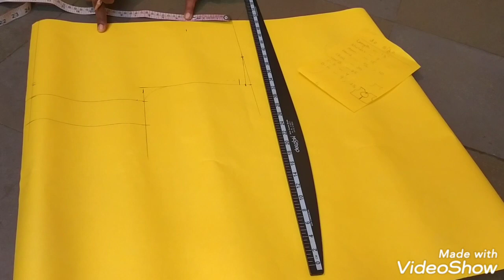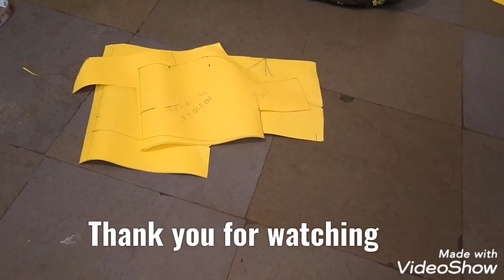30 size princes cut blouse cutting/boat neck blouse/simple way/in telugu.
30 size princes cut blouse cutting/boat neck blouse/simple way/in telugu.

34size princes cut blouse cutting and stitching.

Tailoring tutorials & vlogs by pooja.